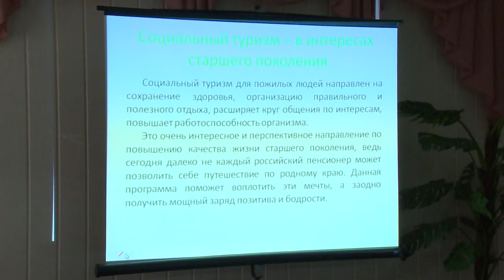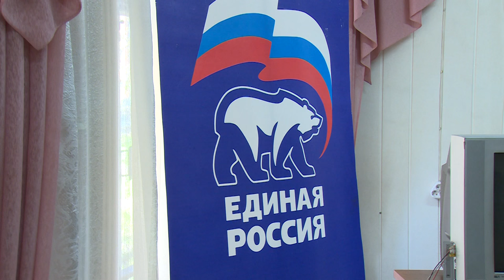В. Шапкин поддержал проект по развитию социального туризма среди пожилых людей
Принять участие в экскурсиях по Московской области смогут пенсионеры Щёлковского района, новые маршруты в рамках проекта «Социальный туризм» планирует запустить комплексный центр социального обслуживания населения. Так, специалисты центра надеются, что посещение исторических достопримечательностей региона поможет привлечь к участию в проекте больше маломобильных групп граждан.